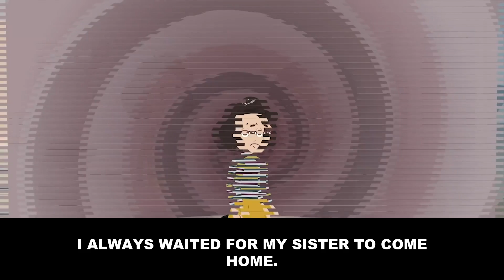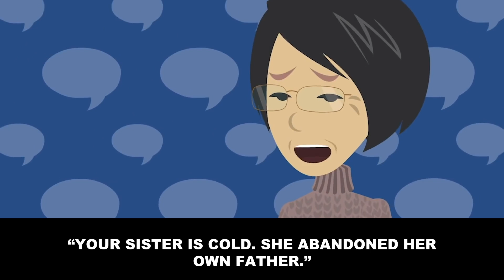[Revenge] Dad "You're not coming on the family trip, you're not family!"